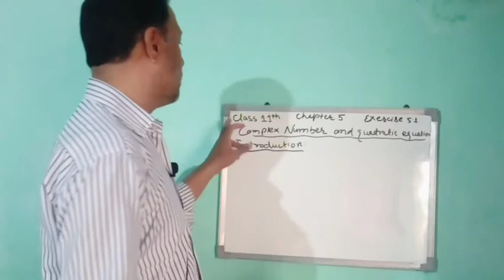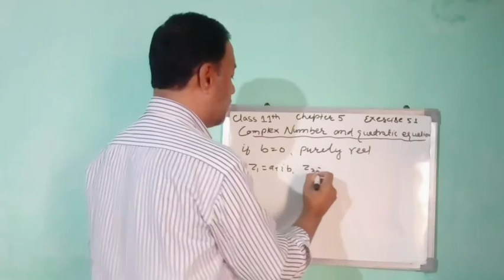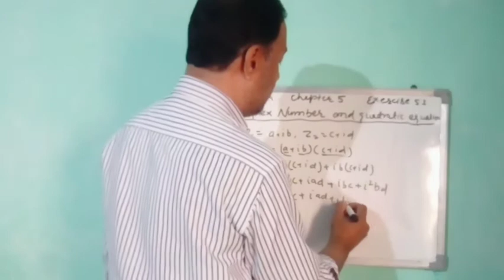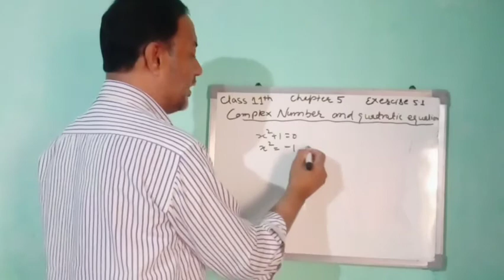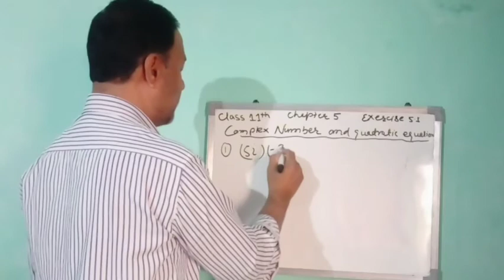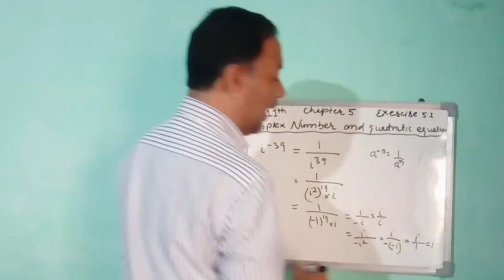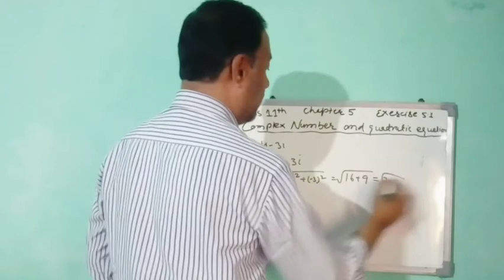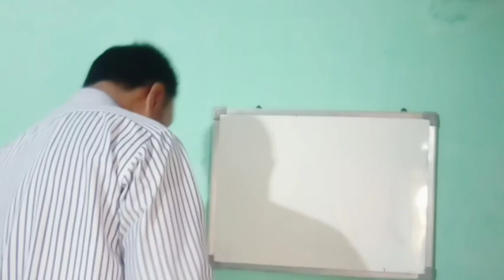Chapter 5 | Complex Numbers And Quadratic Equations | Excerise 5.1| Class 11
Keep Supporting:-)